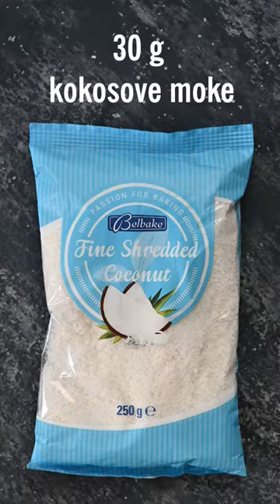Sladki petek z Gudafudo: Biskvitki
Kaj mora poznati vsak, ki rad ustvarja v kuhinji? 🤔 Recept za popoln biskvit, vendar! Potem pa mu po mili volji dodajamo različno sadje, oreščke ali kreme. 😍

SESTAVINE:
4 jajca,
3 žlice javorjevega sirupa,
45 g rjavega sladkorja,
100 g veganskega kokosovega jogurta,
80 g skute,
30 g kokosove moke,
2 žlici repičnega olja,
130 g pirine moke in
2 žlički pecilnega praška.
Posip:
Pest malin ali borovnic ter malo kokosovega sladkorja za posip.

POSTOPEK:
Loči rumenjake in beljake ter iz beljakov stepi sneg. V večjo posodo stresi rumenjake, jim dodaj javorjev sirup in rjavi sladkor ter vse skupaj z električnim mešalnikom dobro premešaj. V posodo dodaj še kokosov jogurt, skuto, kokosovo moko, olje, pirino moko, pecilni prašek in vse skupaj ponovno premešaj. Na koncu dodaj še stepeni sneg in ga ročno vmešaj v dobljeno zmes. Pekač namasti s pršilom za namastitev pekačev in maso vlij v pekač. Po vrhu nadevaj poljubno sadje in posuj z žličko sladkorja. Peci 25-30 minut na 180˙C.

Čas priprave: do 60 minut
Zahtevnost: enostavno